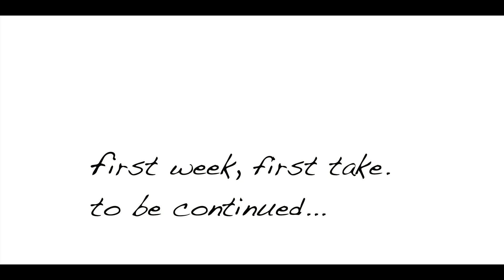Bääm. Orlando - The First One!